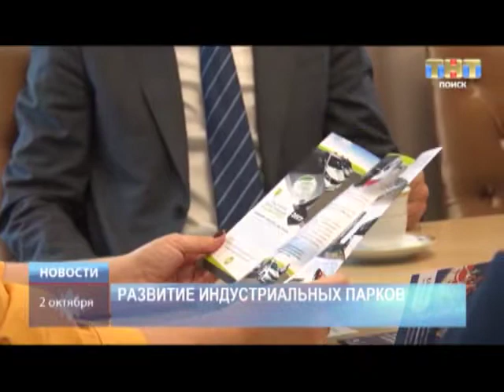ТНТ-Поиск: Новости коротко